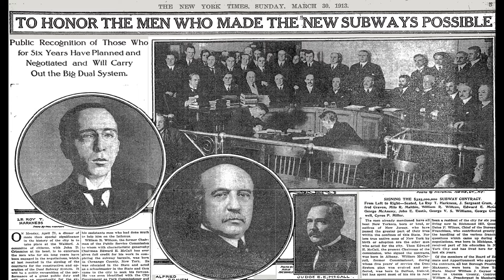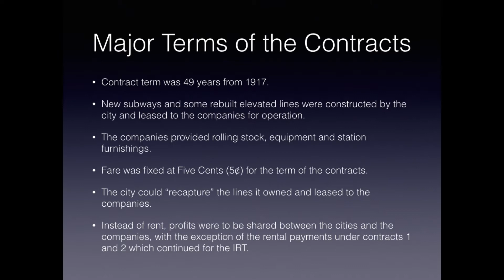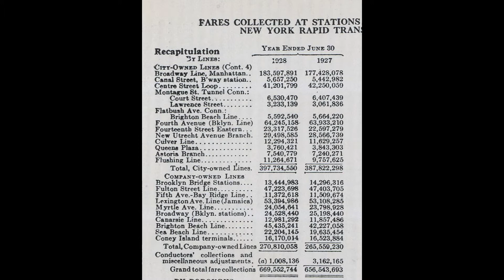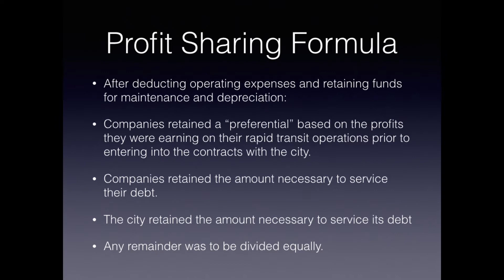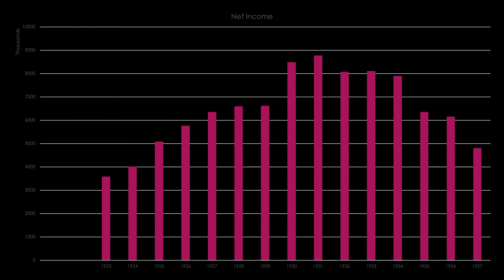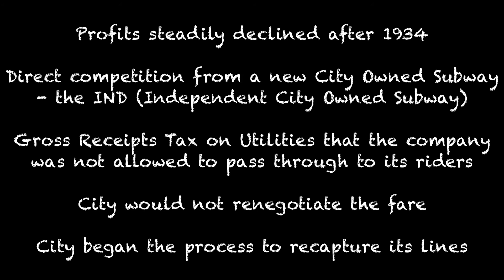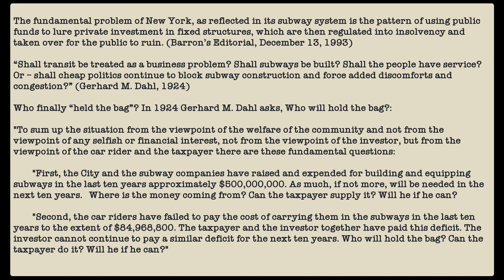The Dual Contracts of 1913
The Dual Contracts of 1913 were the public-private partnerships between the City of New York and two private subway operators, the Interborough Rapid Transit Company and the Brooklyn Rapid Transit Company (later Brooklyn Manhattan Transit Corporation). This is a brief look into the terms of the contract and some of the reasons they failed leading to the city takeover of the entire system in 1940.